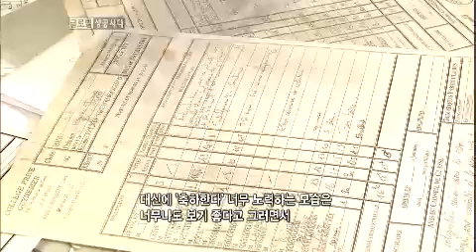글로벌 성공시대 - Age of Global Success EP65 # 005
# 세계를 놀라게 한 피아니스트, 임현정

그녀는 유투브에서 세계에서 가장 빠른 '왕벌의 비행' 연주로
조회수 25만건을 넘기며 일약 스타덤에 올랐고, 그 여세를 몰아
빌보드 정상까지 거머쥐었다. 오랫동안 침체되어 있던 클래식
음악계에 새바람을 일으킨 그녀, 임현정이 바로 글로벌 성공시대
65회의 주인공이다.